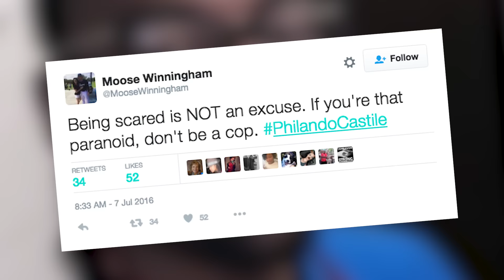Philando Castile’s Fiancée Livestreams After Cop Shoots Him | What’s Trending Now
For the second time this week, a black man was shot by police while not posing a threat to officers. Outrage over the deaths of Philando Castile and Alton Sterling have sparked a national conversation about the relationship between police departments and African-American communities.

Nakia Jones: (around 4:00)